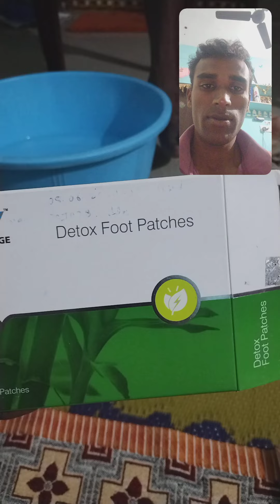gopirajesh vestige detox patches demo how to use.?